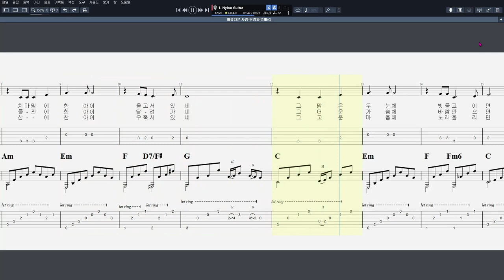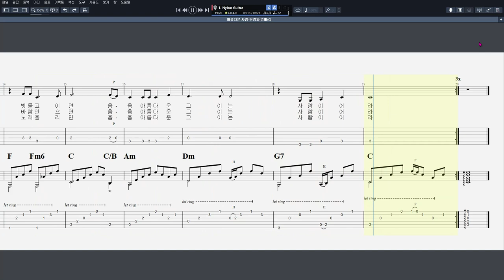아름다운 사람 - 현경과 영애 : Key of C Major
이정선의 알기쉬운 기타 [2단계], 해머 온 & 풀 오프 연습곡

CPU : i5-4690
그래픽카드 : GeForce GTX 750
RAM : DDR3 8GB
편집 : 곰믹스